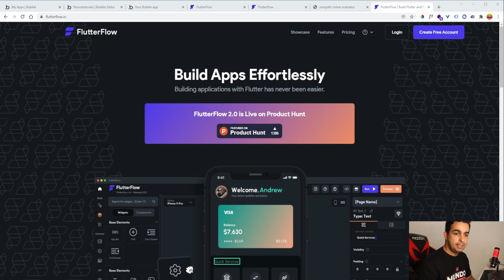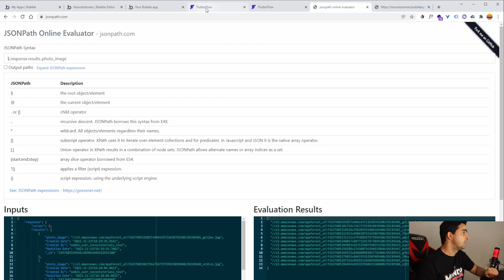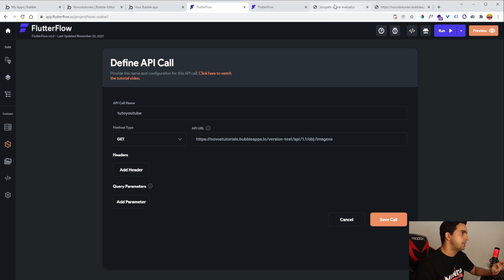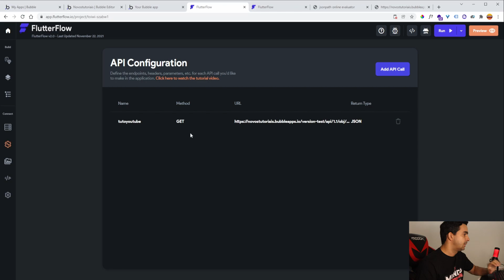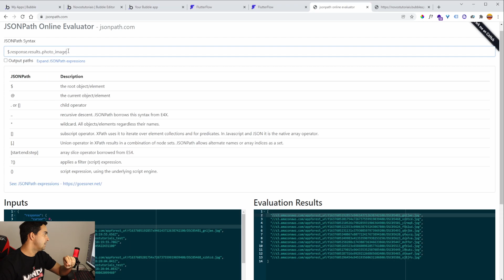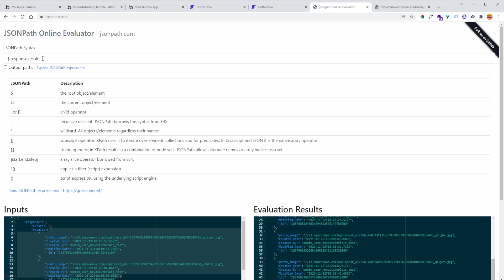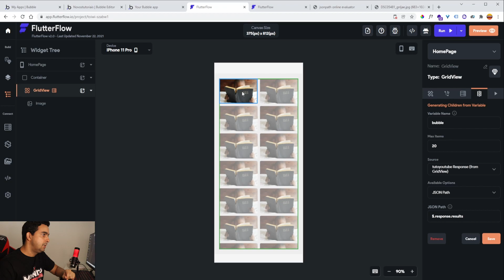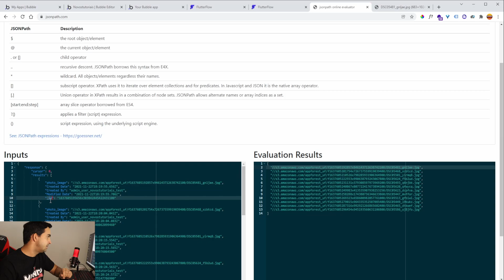Bubble.io e Flutterflow.io chamadas API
Que tal transformar sua aplicação web feita no bubble.io em uma aplicativo mobile utilizando o Flutterflow.io. Neste vídeo te mostro os primeiros passos para utilizar o bubble.io e flutterflow para fazer chamadas API.

00:01 INSCREVA-SE
00:05  APRESENTAÇÃO